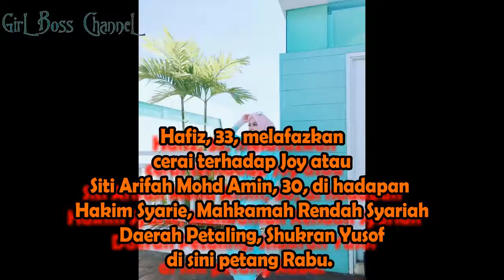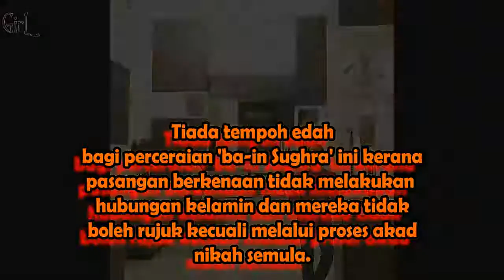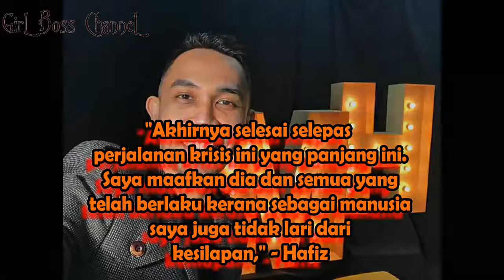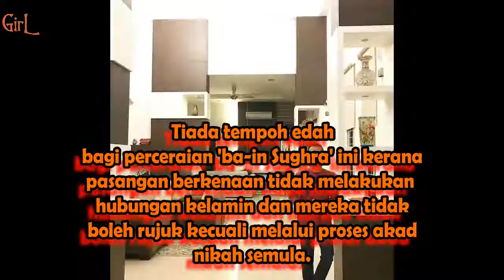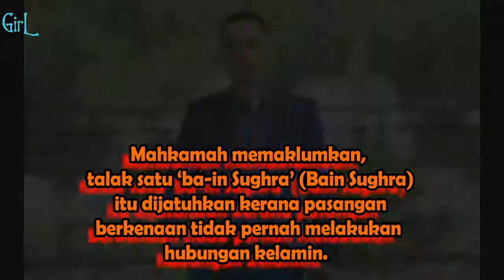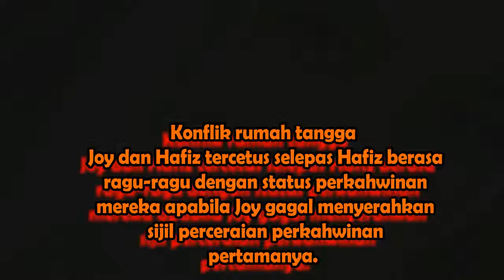Sah Bercerai Talak Satu, Hafiz Joy Tidak Boleh Rujuk